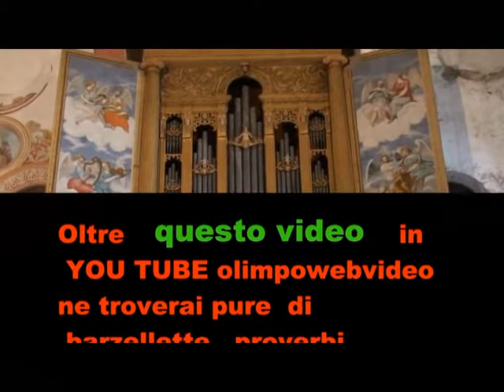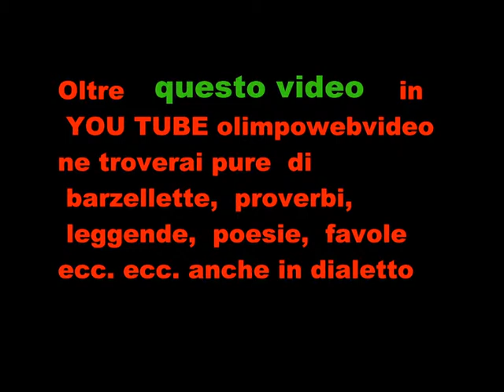All' Organo Antegnati In Tempore Organi del 11 9 2011 FILE 646.wmv